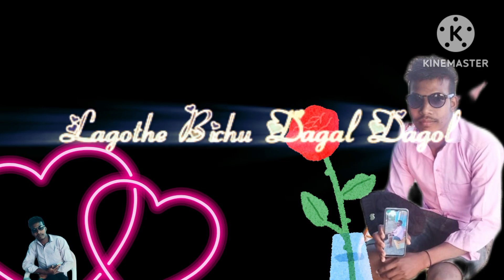26 January 2023